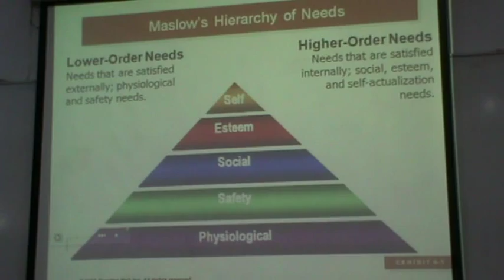01 Lee Iacocca Power of Knowledge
Discussing the chapter on "Motivation" with Lee Iacocca's autobiography as a case study !!